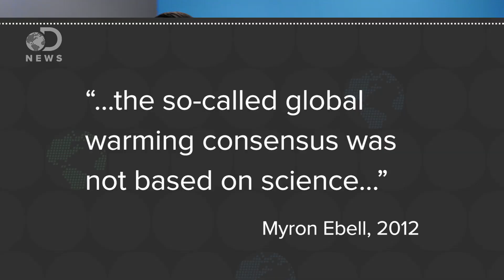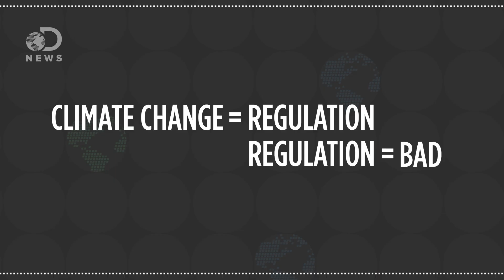Why Don't Some People Believe In Science?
Some people don't believe in vaccines or climate change or other scientifically proven things. Why not? Why don't people trust evidence?

Let's Discuss Climate Change In Donald Trump's America; Trolls Welcome
"'We believed that the consensus was phony,' Ebell told PBS in an interview explaining why he and others went to work to try and dismantle it. 'We believed that the so-called global warming consensus was not based on science, but was a political consensus, which included a number of scientists.'"

"The more difficult the decision we face, the more likely we are not to act, according to new research by scientists that examines the neural pathways involved in "status quo bias" in the human brain."

"Multiple studies published in peer-reviewed scientific journals show that 97 percent or more of actively publishing climate scientists agree: Climate-warming trends over the past century are extremely likely due to human activities. In addition, most of the leading scientific organizations worldwide have issued public statements endorsing this position."